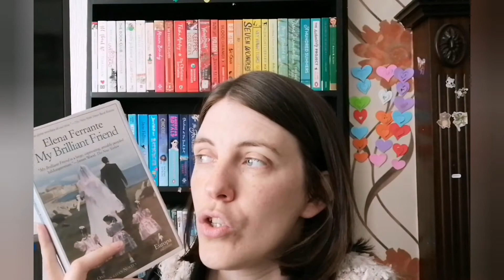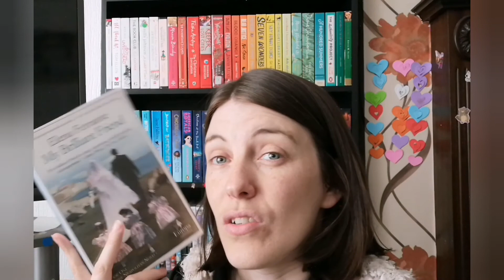Eurovisionathon Book Club Announcement + July Book (Italy 🇮🇹)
Here is our Eurovisionathon Book Pick for July. Each month we will choose a book from a poll of 4 on Twitter. We are working our way through the Eurovision 2021 scoreboard, starting with the Winners Italy. This months choice is: My Brilliant Friend by Elena Ferrante 🇮🇹

Check out Scribd - the membership for readers! Use my link to sign up and you'll get 60 days free

-Amazon Wishlist